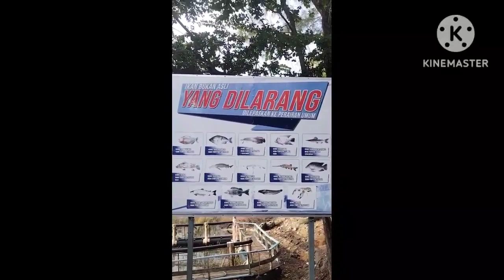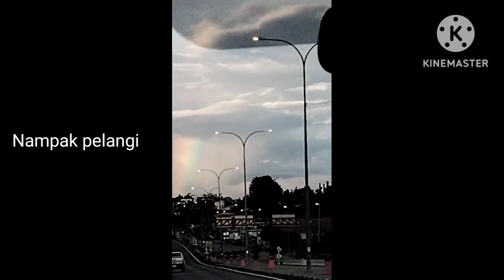Melawat Ke Perlis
Assalamualaikum, Saya pergi melawat ke Perlis. Saya melawat ke Timah Tasoh ada ikan, hutan dan pekasam. Saya melawat ke Padang Besar.

Tarikh Rakaman:
12 Ogos 2023
Perlis, Malaysia